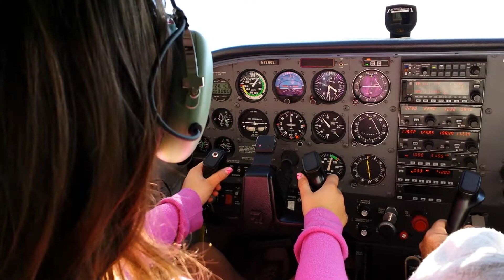20130724 Megan Flight Power On Stall